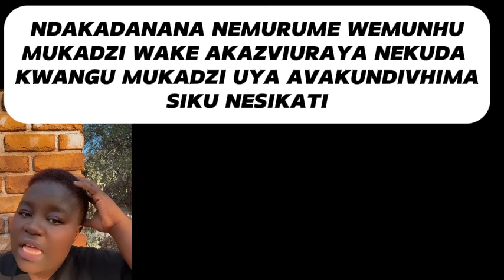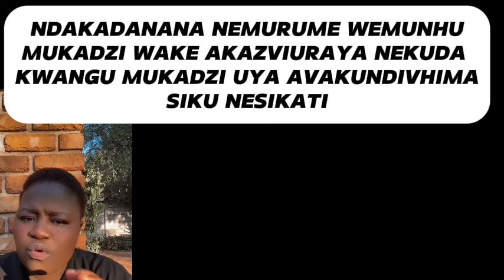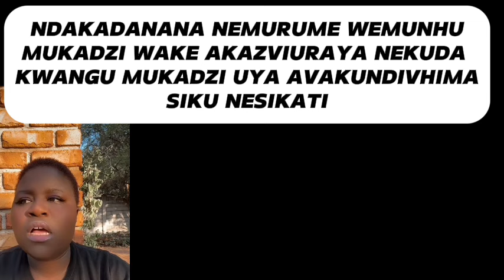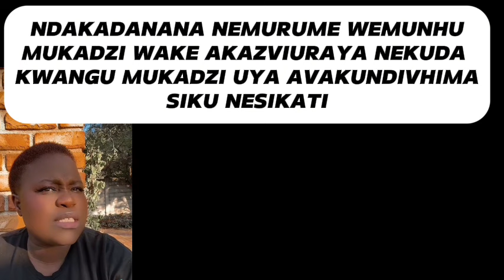NDAKADANANA NEMURUME WEMUNHU MUKADZI WAKE AKAZVIURAYA HUYA MUNZWE ZVIKUITIKA